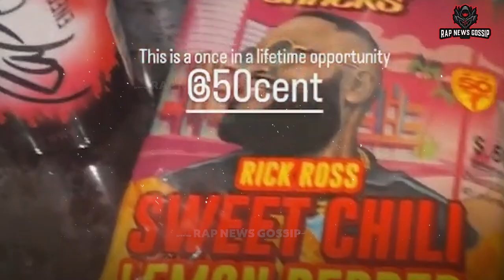Rick Ross Trolls 50 Cent😱 By Offering Him 'Life Changing'💲 Business Opportunity | Rap News Gossip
Hello Everyone, Welcome To the Brand new Video of The Rap News Gossip. In this Video We will see 👉👉Rick Ross Trolls 50 Cent😱 By Offering Him 'Life Changing'💲 Business Opportunity | Rap News Gossip

Rick Ross is trolling 50 Cent yet again

Rick Ross Trolls 50 Cent By Offering Him 'life-changing' Business Opportunity
So Rick Ross is still trolling 50 Cent by extending an invitation for him to partner up in a business venture.

Highlighting his significant impact on the film and TV industry by establishing a new studio in Shreveport, Louisiana, Rozay decided to extend an offer to his old rival through Instagram, proposing a lucrative opportunity.

👉 We research, edit this rap news and gossips for you all and it takes a lot efforts so please show you love. Please like - Subscribe - and share with your friends and family. Lets make our community.
Rap News Gossip